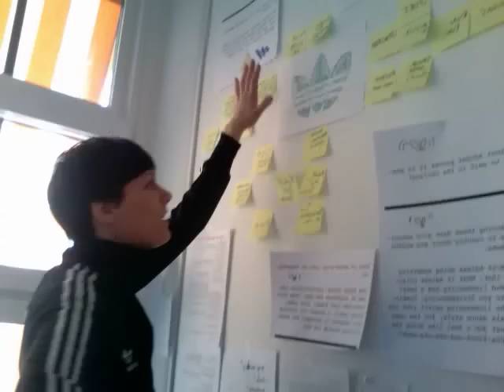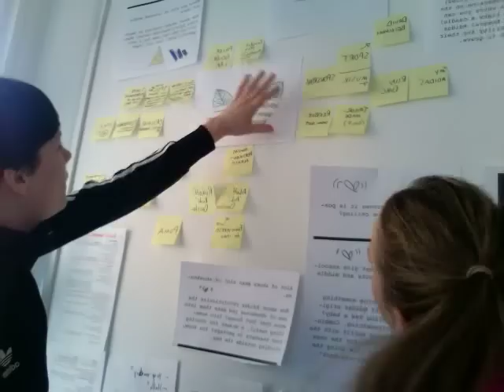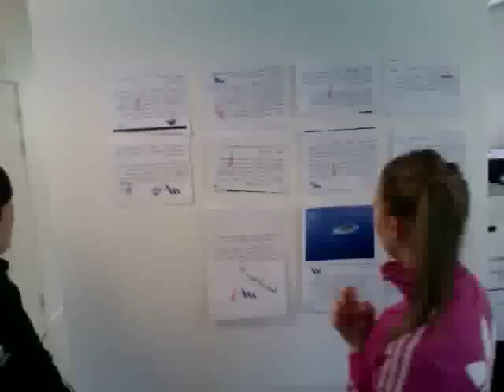Summary of The Impossible Pitch on day 16 out of 19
Elisabet and Malin is summerising the work on The Impossible Pitch so far. theimpossiblepitch.com